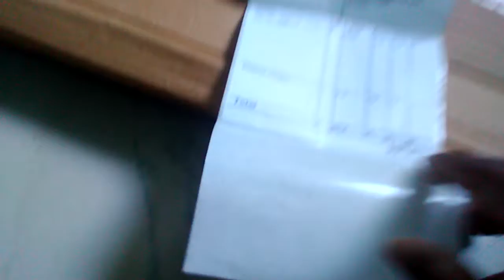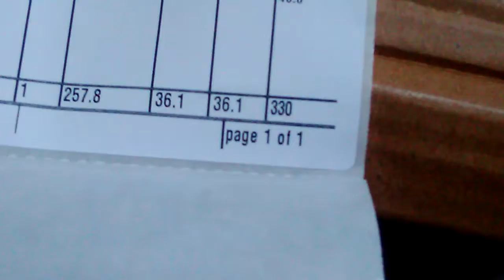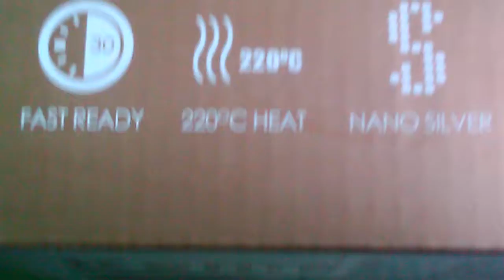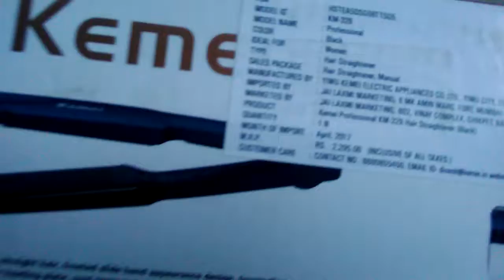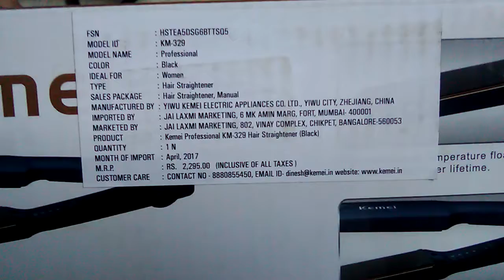Unboxing the hair straightener